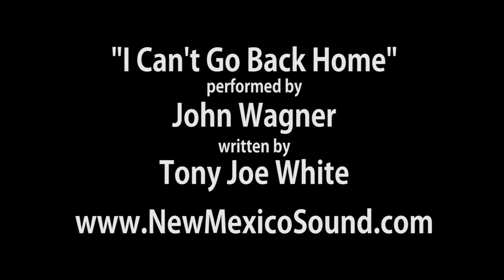I Can't Go Back Home : New Mexico Sound Presents John Wagner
There is a well known saying that when you leave home you can never go back again.  Tony Joe White's masterful song tells the story his way.  I met Tony Joe in 1973 in Albuquerque N.M. while recording the Catch My Soul Sountrack for Metro Media.   People you meet can be everlasting:-) John Wagner